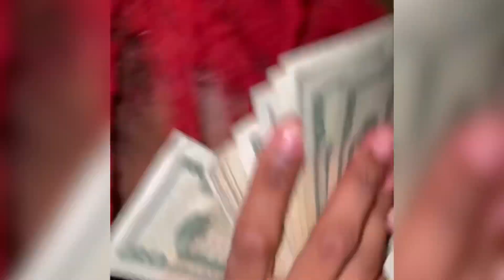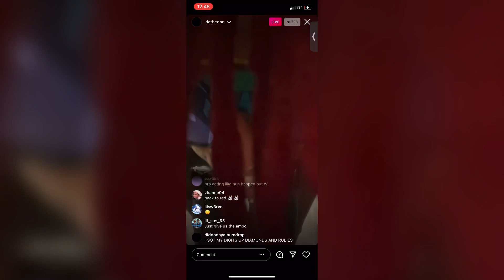DC The Don - Diamonds And Rubies (official snippet)